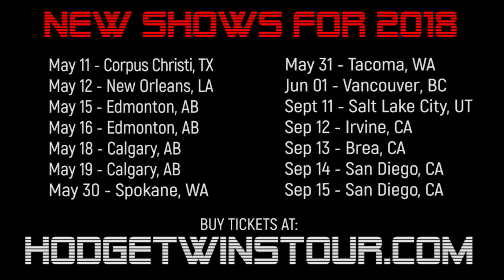White man calls 2 black women "Monkeys" on New York train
Hodgetwins Bio:
Keith and Kevin Hodge, the Hodgetwins, are famously known for their comedic commentary, fitness tips, and relationship advice on their YouTube channels TwinMuscle, Hodgetwins, AskHodgetwins and Hodgetwins Vlogs.